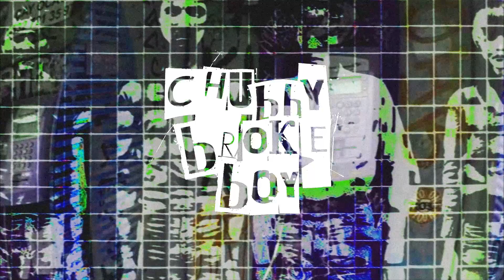[FREE] Hard Type beat - Gun Powder | (prod. CBB)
- Must credit me when you use it. (prod. CBB)
- "FREE FOR NON PROFIT" ONLY applies to YouTube and Soundcloud.
- If you want to release your song with this beat on streaming platforms you have to purchase a lease.

Sub would be appreciated ;)